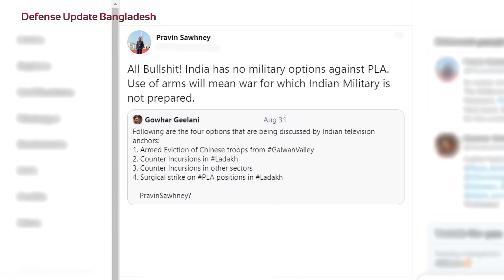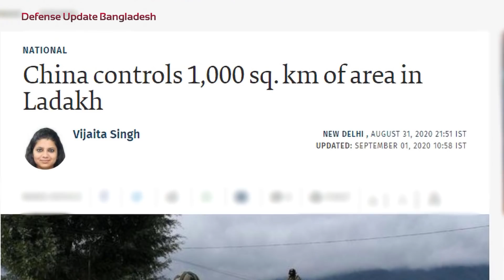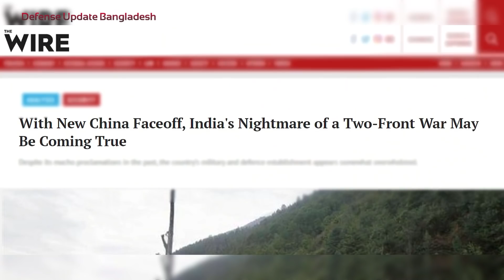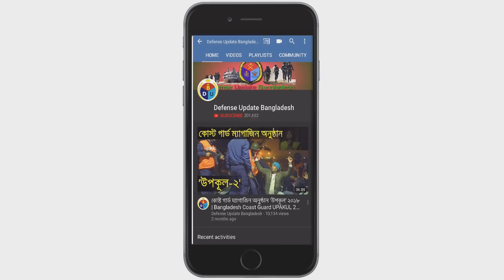লাদাখে ভারতের বেগতিক অবস্থা | Chinese PLA Troop Landed In The South Of Ladakh Lake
চীন অনেক খারাপ কাজ করলো, আচমকা ভারতের দখলে থাকা পাংগং সো লেকের দক্ষিণ পাড়ের একটা অংশ দখল করে ভারতকে 'বাহুত খুব দার্দ পৌছায়া চিংকি নে'! তাই বলতে বাধ্য হচ্ছি "লাদাখে ভারতের বেগতিক অবস্থা। Chinese PLA Troop Landed In The South Of Ladakh Lake."